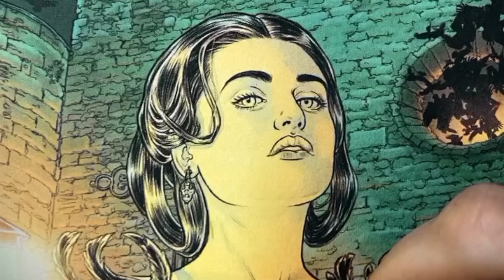Jamaniel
Ex-Libris Librairie-Galerie Nicolas Sanchez à Istres
Complainte des Landes Perdues (©Dufaux-Tillier-Dargaud)

Mise en couleur à l'aquarelle Winsor et Newton sur Papier Arches grain fin 300 g.